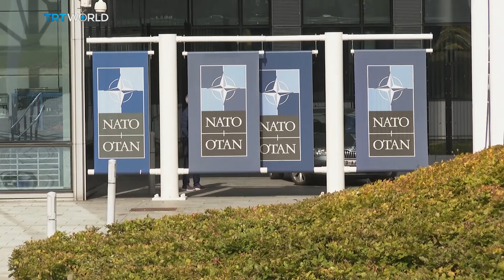Will the US Election shift NATO's role in Europe?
Last time Donald Trump was in office, he threatened to pull out NATO if European defence spending did not increase. As the alliance continues to be affected by war on its borders, what difference would a Trump or a Kamala Harris victory make?

Joining Enda Brady is our guest Jamie Shea, Former Deputy Assistant Secretary General of NATO who said '' europeans are gonna have to come up with an effective Trump strategy, how to handle the president so that the rough ride dose not turn into a catastrophic ride''

Also with us in this discussion:  David Des Roches, Former Official in the US Department of Defense and Martin Smith, a Senior Lecturer at the Royal Military Academy Sandhurst.